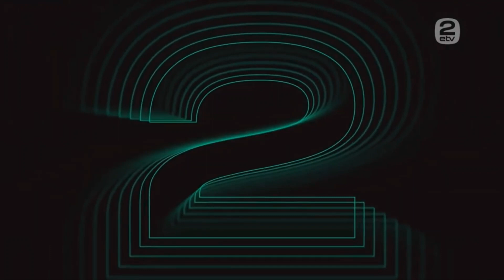ETV2 sign off ident (2018-present)